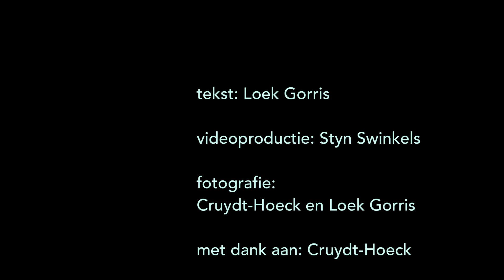Inheemse Bloemenweides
Biodiversiteit staat onder druk: bijen, vlinders, insecten en vogels verdwijnen steeds meer uit ons landschap. Studies tonen aan dat de biodiversiteit mede hersteld kan worden door het terugbrengen van natuurlijke vegetaties met inheemse, wilde bloemen. In deze video vertelt Loek Gorris over inheemse bloemenweides, wilde bloemen,  hoe toe te passen en hoe te beheren.

Inhoud video:

0:07     Akkerwei met akkerkruiden
0:19     Scherpe fijnstraal
0:24    Wouw
0:46    Zonnehoed en Rudbeckia
0:59    Bloemenweides
1:07    Zwolse anjer
1:09    Geel walstro
1:25    Kleine ratelaar
1:42    Knoopkruid
1:47     Bermooievaarsbek
1:59    Slangenkruid
2:22    Inheemse planten
2:54    Bloemenweide met bijenmengsel N1
3:14    Sint Janskruid
3:24    Lange ereprijs
3:38    Knoopkruid
3:47    Wilde margrieten
3:55    Gewone rolklaver
4:01    Beemdkroon
4:17    Kaasjeskruid
4:30    Niet alles tegelijk maaien en afvoeren
4:57    Gefaseerd maaien en afvoeren
5:11    Boerenwormkruid
5:17    Wilde marjolein
5:27    Wilde peen
5:38    Scharlei / salvia
5:48    Zonnekruid

tekst: Loek Gorris
videoproductie: Styn Swinkels
fotografie:
Cruydt-Hoeck en Loek Gorris

met dank aan: Cruydt-Hoeck